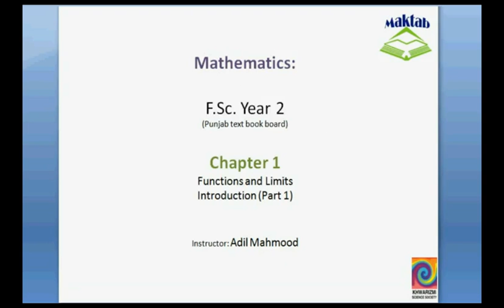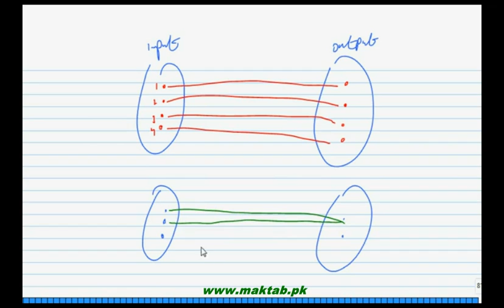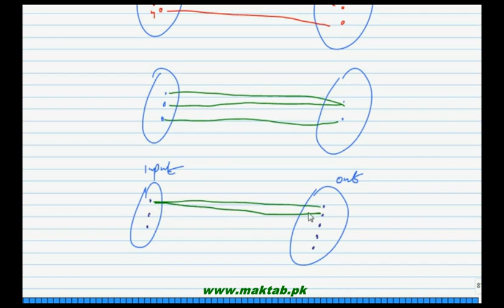FSc Math Book2, CH 1, LEC 1; Intro 1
This video lecture from Functions and Limits (F.Sc. second year Mathematics) covers: Introduction part-1 of chapter 1, it includes a detailed discussion on functions with daily life examples. It also includes domain and range of functions, graphical representation of functions and vertical line test of functions. Find more e-learning material and educational video lectures in Urdu at maktab.pk. These videos are free to use for promotional and commercial purpose by keeping the credits to Maktab.